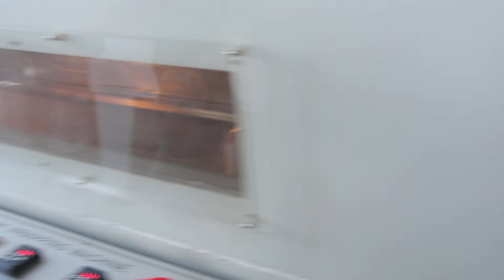thermal paper shrink wrapping machine